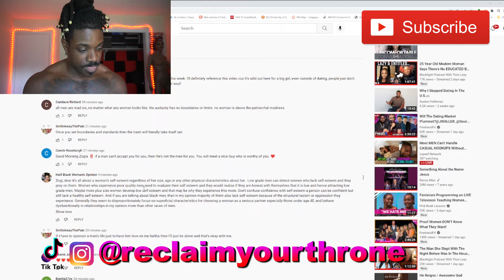Describes how Men Treat her Different Because she's FAT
ReclaimYourThrone​​​​​​​​​​​​​​​​ speaks on ​@Zogie De Gemini Describes how Men Treat her Different Because she's FAT...